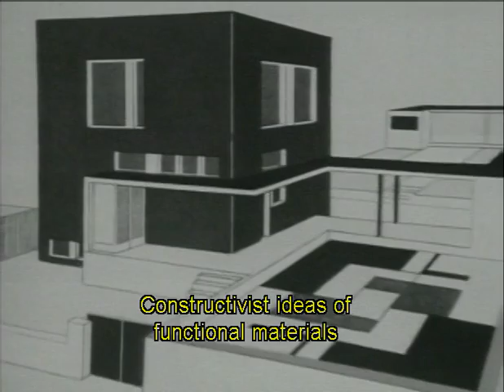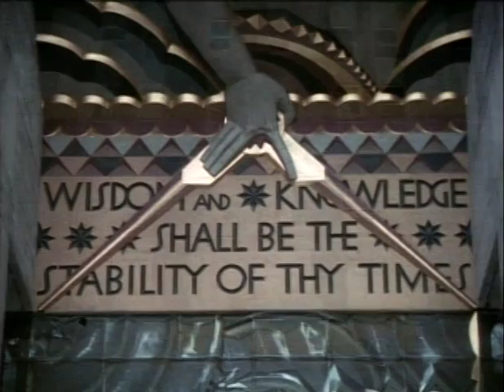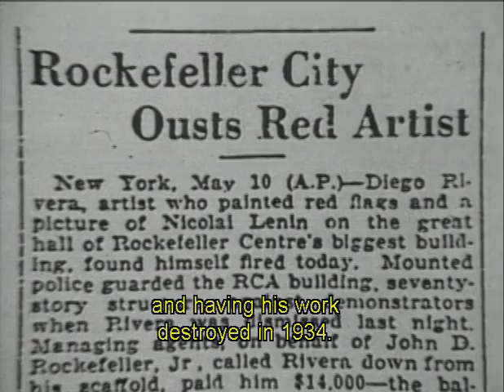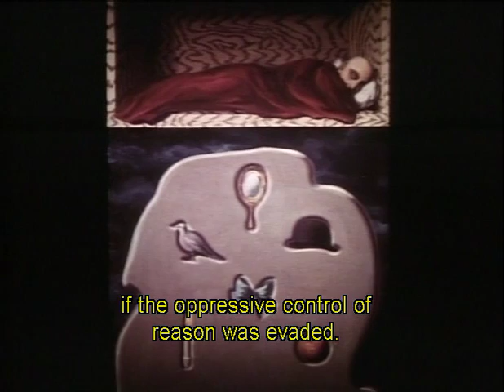Episode 8: Into the 20th Century part 6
Rapid advances in science, thought, and technology led to the secessionists, fauves, and cubists. Dada rejected everything, and architecture went international. Featured: Klimt, Matisse, Picasso, Mondrian, Frank Lloyd Wright, Le Corbusier's Villa Savoye.

"Episode 8: Into the 20th Century." Art of the Western World. Presented by Michael Wood. Dir. Geoff Dunlop et. al. WNET/Thirteen, 1989. DVD.